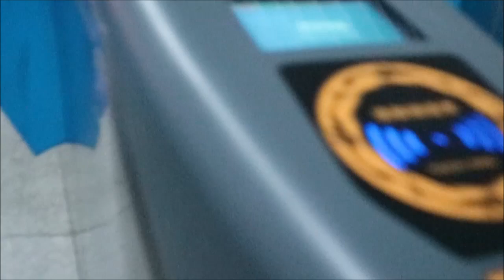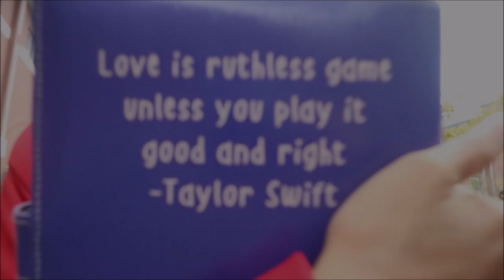LaTravelVlog - CHENGDU part 1 (CDTC campus, Student Exchange, and Daily Life)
Hi!

Finally after such a long time i can finish this video and upload it here. I am really happy tho, because making this video means a lot to me. I hope you guys enjoy this video!
Here's to reminiscing the good old days in Chengdu.
p.s Part 2 is still in the progress... wait up! btw sorry for the little text error in the end of the video:)

Love, L
xoxo